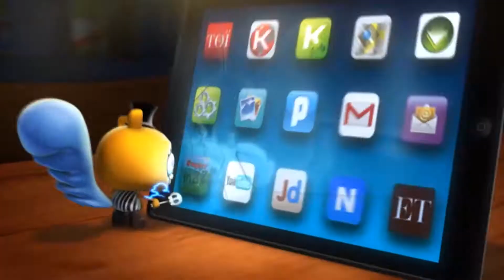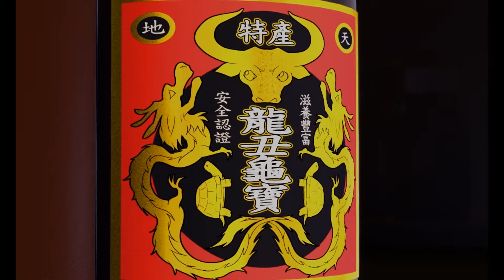Desenho animado com zumbis: Tanque Cheio em 400%! - Mad Box Zombies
Lisfer e seus amigos estão brincando com a bomba de bicicleta. Lisfer percebe que a bomba pode inflar corpos, então ele imediatamente começa a fazer brincadeiras novamente!

Mad Box Zombies são zumbis animais maliciosos em miniatura, cujas palhaçadas diárias sempre acabam com alguém sendo morto. Para um Mad Box Zombie, a melhor maneira de morrer é morrer rindo. Eles vivem na cozinha de uma mansão mal assombrada. À noite, eles saem de suas camas de caixa de fósforos em busca de caos sangrento e descuidado. A turma inclui Lisfer, um esquilo zumbi e auto-proclamado líder dos animais mortos. Buffa, um lento mas amigavel búfalo zumbi, é o mais forte do bando. Juntos, eles têm diversão sangrenta e grotesca.